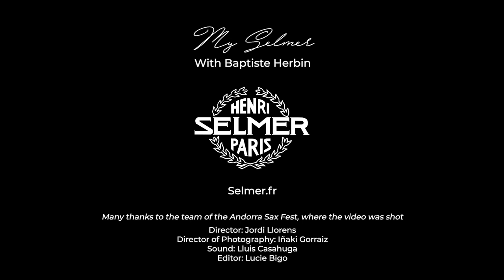Baptiste Herbin | Supreme alto saxophone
Elected musician of the year by the Jazz Academy in 2019 (Django Reinhardt Prize), Baptiste Herbin participated in the development of the 𝗦𝘂𝗽𝗿𝗲𝗺𝗲 𝗮𝗹𝘁𝗼 𝘀𝗮𝘅𝗼𝗽𝗵𝗼𝗻𝗲, released last February. He shares his thoughts on this experience ✨

"𝘋𝘶𝘳𝘪𝘯𝘨 𝘵𝘩𝘦 𝘥𝘦𝘷𝘦𝘭𝘰𝘱𝘮𝘦𝘯𝘵 𝘱𝘳𝘰𝘤𝘦𝘴𝘴, 𝘸𝘦 𝘦𝘹𝘱𝘦𝘳𝘪𝘦𝘯𝘤𝘦𝘥 𝘴𝘶𝘱𝘦𝘳𝘣 𝘴𝘶𝘳𝘱𝘳𝘪𝘴𝘦𝘴, 𝘢𝘯𝘥 𝘴𝘰𝘮𝘦 𝘯𝘢𝘴𝘵𝘺 𝘴𝘶𝘳𝘱𝘳𝘪𝘴𝘦𝘴. 𝘐𝘵'𝘴 𝘭𝘪𝘬𝘦 𝘢 𝘮𝘰𝘷𝘪𝘦. 𝘞𝘦 𝘵𝘳𝘶𝘭𝘺 𝘸𝘦𝘯𝘵 𝘵𝘩𝘳𝘰𝘶𝘨𝘩 𝘮𝘢𝘯𝘺 𝘩𝘢𝘱𝘱𝘺 𝘢𝘯𝘥 𝘶𝘯𝘩𝘢𝘱𝘱𝘺 𝘦𝘱𝘪𝘴𝘰𝘥𝘦𝘴 𝘵𝘰 𝘧𝘪𝘯𝘢𝘭𝘭𝘺 𝘤𝘳𝘦𝘢𝘵𝘦 𝘵𝘩𝘦 𝘱𝘦𝘳𝘧𝘦𝘤𝘵 𝘪𝘯𝘴𝘵𝘳𝘶𝘮𝘦𝘯𝘵."

Élu musicien de l’année par l’académie du jazz en 2019 (Prix Django Reinhardt), Baptiste Herbin a participé à la mise au point du 𝘀𝗮𝘅𝗼𝗽𝗵𝗼𝗻𝗲 𝗮𝗹𝘁𝗼 𝗦𝘂𝗽𝗿𝗲𝗺𝗲, sorti en février dernier. Il nous parle de son expérience...✨

"𝘖𝘯 𝘢 𝘦𝘶 𝘥𝘢𝘯𝘴 𝘤𝘦𝘵𝘵𝘦 𝘦𝘹𝘱𝘦́𝘳𝘪𝘦𝘯𝘤𝘦 𝘥𝘦 𝘥𝘦́𝘷𝘦𝘭𝘰𝘱𝘱𝘦𝘮𝘦𝘯𝘵 𝘥𝘦𝘴 𝘴𝘶𝘱𝘦𝘳𝘣𝘦𝘴 𝘴𝘶𝘳𝘱𝘳𝘪𝘴𝘦𝘴, 𝘥𝘦𝘴 𝘮𝘢𝘶𝘷𝘢𝘪𝘴𝘦𝘴 𝘴𝘶𝘳𝘱𝘳𝘪𝘴𝘦𝘴. 𝘊'𝘦𝘴𝘵 𝘤𝘰𝘮𝘮𝘦 𝘶𝘯 𝘧𝘪𝘭𝘮. 𝘖𝘯 𝘦𝘴𝘵 𝘱𝘢𝘴𝘴𝘦́𝘴 𝘱𝘢𝘳 𝘣𝘦𝘢𝘶𝘤𝘰𝘶𝘱 𝘥'𝘦́𝘱𝘪𝘴𝘰𝘥𝘦𝘴 𝘩𝘦𝘶𝘳𝘦𝘶𝘹 𝘦𝘵 𝘮𝘢𝘭𝘩𝘦𝘶𝘳𝘦𝘶𝘹 𝘱𝘰𝘶𝘳, 𝘢̀ 𝘭𝘢 𝘧𝘪𝘯, 𝘢𝘷𝘰𝘪𝘳 𝘭'𝘪𝘯𝘴𝘵𝘳𝘶𝘮𝘦𝘯𝘵 𝘱𝘢𝘳𝘧𝘢𝘪𝘵."